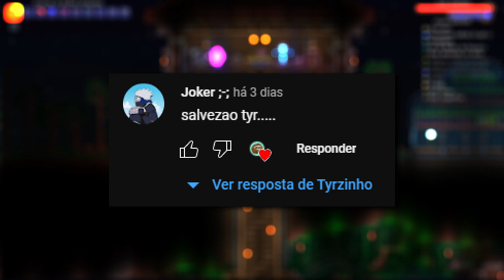FARMS, INVASÃO GOBLIN E MAIS CONQUISTAS! - Terraria 1.4.4 Master Mode EP. 27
Bem-vindos a nossa tão espera série do 1.4.4, onde vou buscar todas as conquistas do jogo, e descobrir junto com vocês, todas as novidades da nova atualização :)

Espero que vocês curtam o vídeo. Dá um like ai que não dói o dedo e é de graça, se inscreve ai que ajuda infinitamente, clica no sininho pra ativar as notificações e saber quando sai vídeo novo e se possível comenta o que você achou, jaé? então fechou meus guerreiros e guerreiras!

SEED do mapa jogado: 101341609